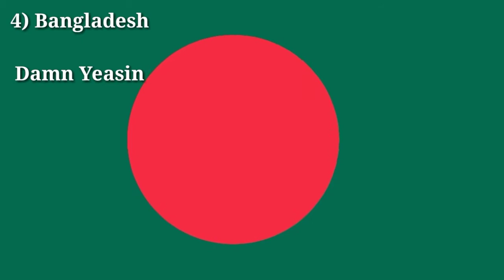Which Country Rap Do You Like The Most? South Asian Hip-hop |Badshah|Laure|CHEN-K|Damn Yeasin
Best Rapper In the South Asia